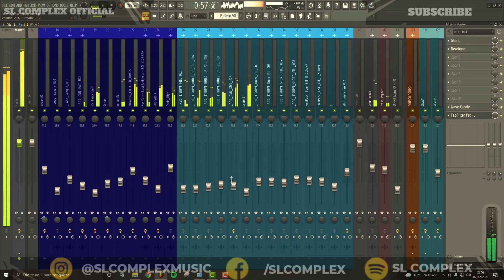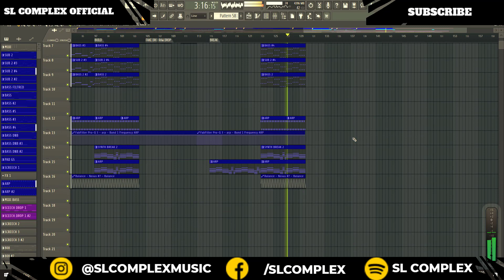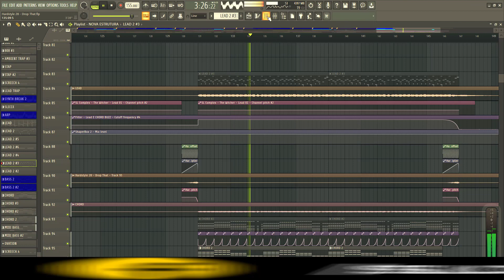Hardstyle Template #8 - Reverse Bass , K-pop and Trap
Hello guys! How is it going? I hope well!

🔔Plugins used:
Sylenth1
Serum
Fabfilter Pro Q 3
Oxford Inflator
Valhallaroom
OTT
Fabfilter MB
RBassMono
LFOTool
Shaperbox2
Vintageverb
VolumeShaper4
CamelCrusher
Echoboy
FabFilter L2
PanMan
SPL Transient Design
PuigTec EQP1A
Endless Smile
CamelCrusher
Classic Delay
Transient Processor
Fabfilter Pro C2

🔔This Pack Will have
🔔My New  Kicks
🔔Kicks Fx
🔔Leads
🔔Chords

🔔All Samples
Presets
Serum
Sylenth

KELTEK STYLE TUTORIAL
DEVIN WILD STYLE TUTORIAL
AUDIOTRICZ STYLE TUTORIAL
D-BLOCK AND S-TE-FAN STYLE TUTORIAL
DIRTY WORKZ TUTORIAL
SCANTRAXX TUTORIAL
HARDSTYLE KICK TUTORIAL